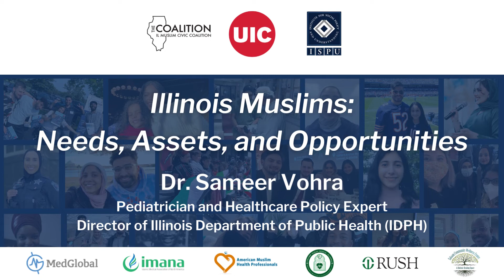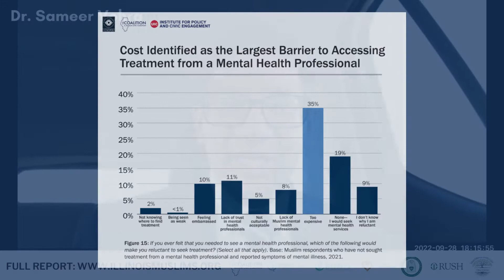Illinois Muslims: Needs, Assets, and Opportunities - Dr. Sameer Vohra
Illinois Muslims: Healthcare Roundtable

Featuring:
Dr. Sameer Vohra
Pediatrician and Healthcare Policy Expert
Director of Illinois Department of Public Health (IDPH)